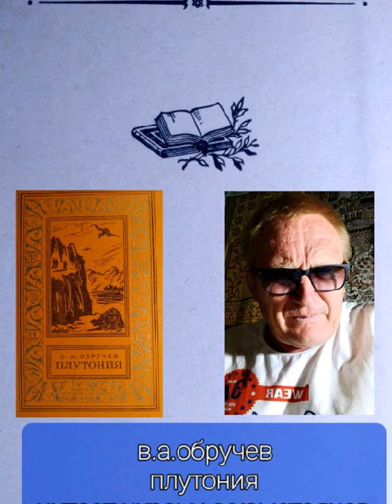28 декабря 2022 года